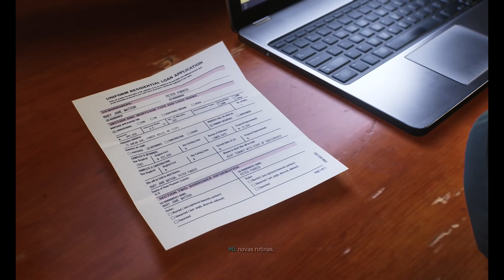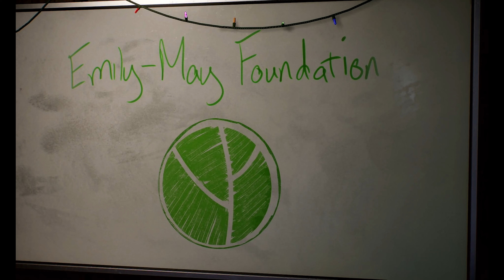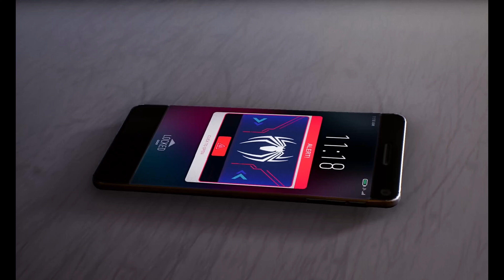Marvel's Spider-Man 2 #23 - A LUTA FINAL CONTRA O VENOM!! - O Emocionante Fim EM 4K!!!!